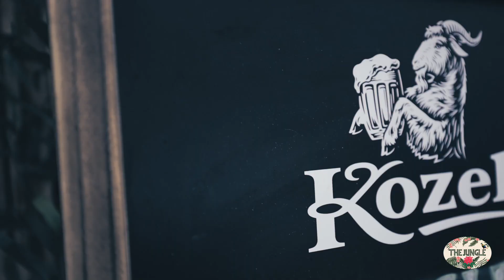The Jungle Promo(Teaser)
The Jungle restaurant and bar teaser